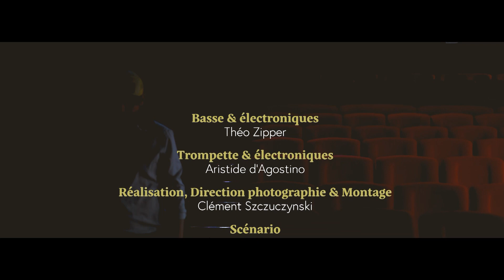KLLAP - Léo, why don't you get on the plank ? - live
KLLAP - "Léo, why don't you get on the plank ?" au cinéma Les Cinéastes (Le Mans, France).

Basse & Électroniques : Théo Zipper
Trompette & Électroniques : Aristide d'Agostino
Réalisation, Direction photographie & Montage : Clément Szczuczynski
Enregistrement & Mix : Théo Zipper
Mastering : Benoit Courribet

Musique : Léo, why don't you get on the plank ? - KLLAP (Théo Zipper & Aristide d'Agostino)